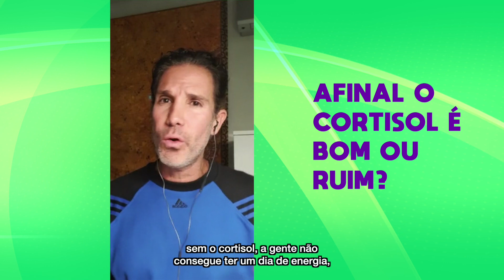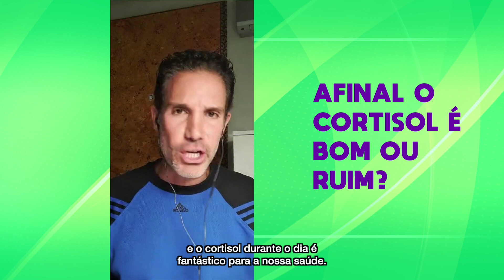AFINAL O CORTISOL É BOM OU RUIM?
Esta é uma das melhores formas que a gente tem de liberar o nosso cortisol.